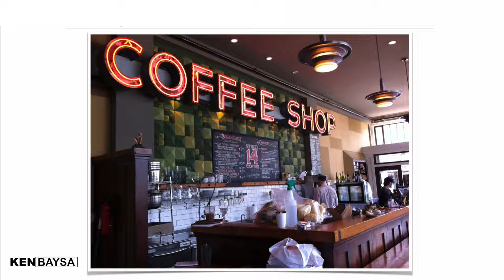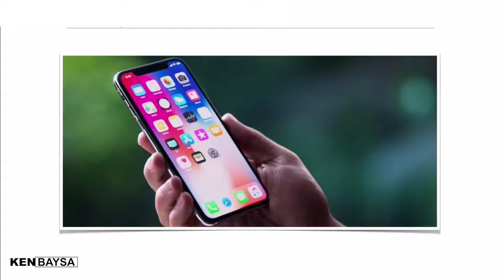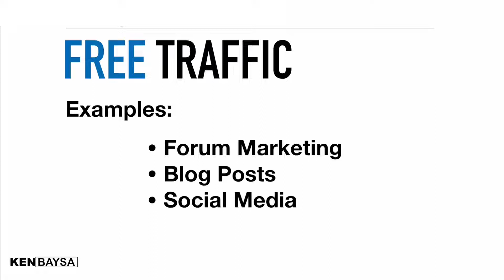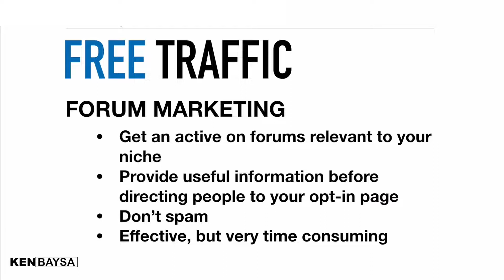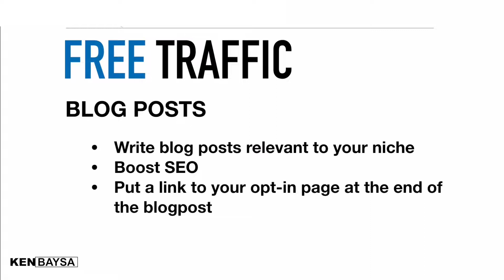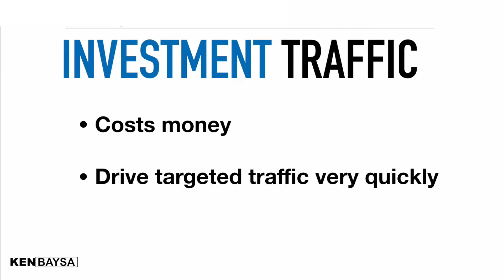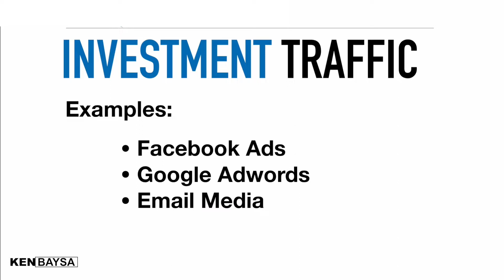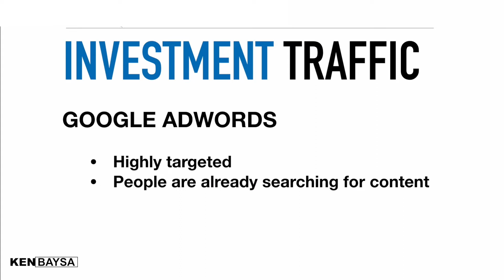2 Klase Ng Online Traffic Para Magka-Sales Ka Sa Business Mo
Discover How To Create Converting Facebook Ads like a Pro and The Secret Persuasive Technique To Generate More Leads and Sales Even if You Have Less Knowledge or Zero Experience

Over the past 5 years, Ken Baysa mastered the secrets on the internet marketing after experiencing countless failures, frustrations, and rejections on his journey.

His DREAMS is to inspire and help anyone who is serious about becoming an entrepreneur and achieve the impossible.

Join in his mission to uplift the lives of aspiring entrepreneurs and become self-made millionaires regardless of your experience and educational degree.

★🔶★ MY TRAINING EBOOKS: ★🔶★

★🔶★ MY BEST RECOMMENDED SOFTWARES: ★🔶★

★🔶★ MY BEST BACKGROUND MUSIC SOURCE: ★🔶★

LESS 10% For LIFETIME Membership

★🔶★ RECOMMENDED SECRET BOOKS: ★🔶★